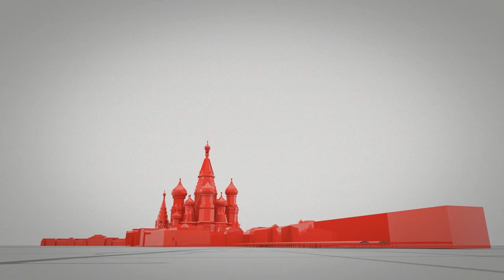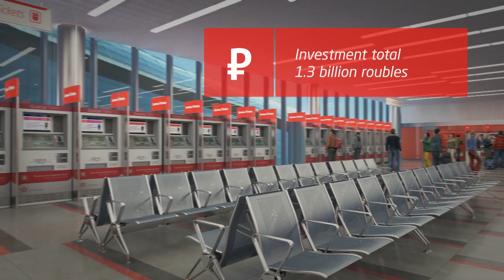Aeroexpress - New double decker train (Project Helix)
On May 28, 2013 Moscow mayor's office held a public signing of a contract for the supply of double decker trains between the Russian company "Aeroexpress" and the Swiss manufacturer of railway equipment Stadler Rail Group. This film is dedicated to the event and tells about the new type of train, the need for its use on Russian rail lines, its technical characteristics and capabilities, as well as the infrastructure that was built to operate the new trains: two new terminals and a repair depot.